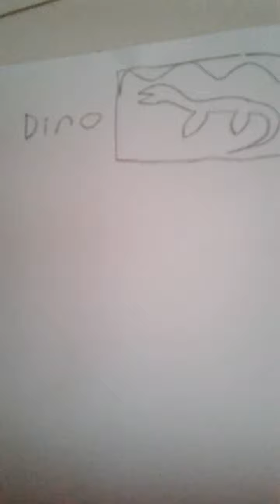How to make craft (Dinosaurs)